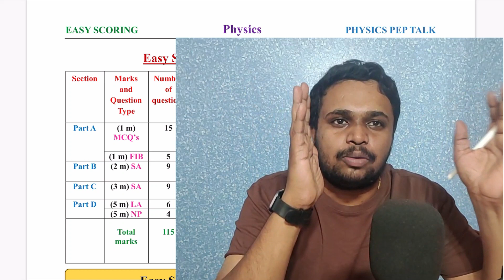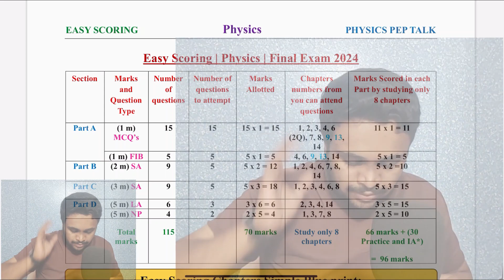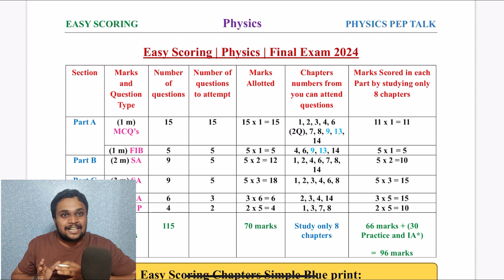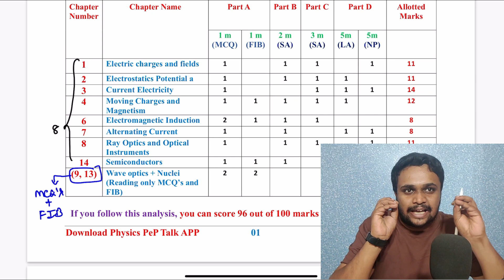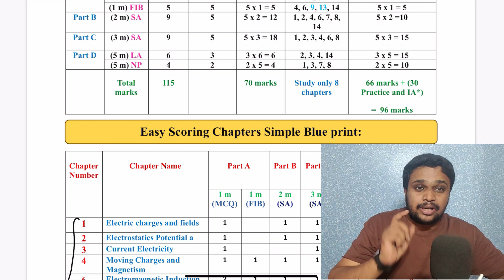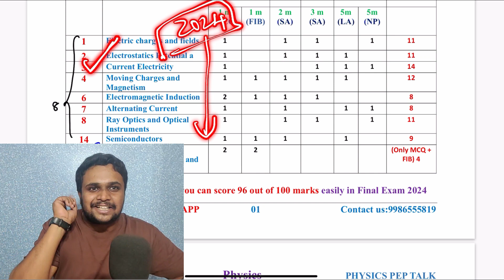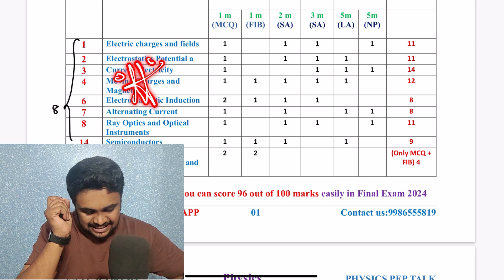2nd PUC Physics Blue print 2024 | Study Planner | Easy Scoring | 2nd PUC Physics Scoring Package